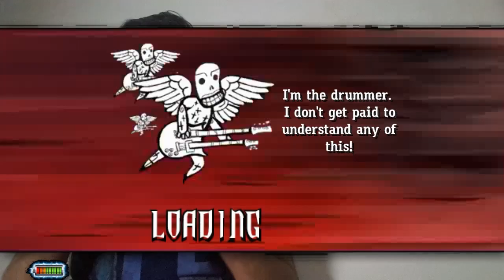Itro & Tobu - Cloud 9 [GH3 Release]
[song]
artist = Itro & Tobu
name = Cloud 9
album = NCS
year = 2014

Copyright Info:

Be aware this channel is only for Guitar Hero charts and entertain.

Top guitar solos, guitar legends, guitarists on guitar hero , Guitar hero 3 CH
All guitar hero tracks, guitar hero highest level, best guitarists, top underrated guitarists, most underrated guitarists from the world, Top guitarists of the world, Guitar hero competition.
Los mejores solos de guitarra, leyendas de la guitarra, guitarristas de Guitar Hero, Guitar Hero 3 CH
Todas las pistas de guitar hero, guitar hero de más alto nivel, mejores guitarristas, guitarristas subestimados, guitarristas más subestimados del mundo, mejores guitarristas del mundo, competencia Guitar hero.